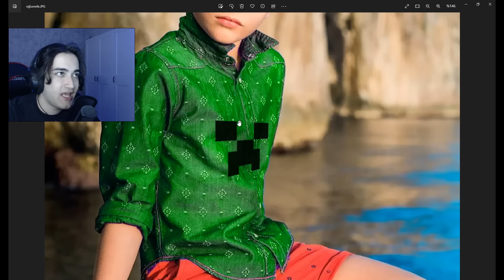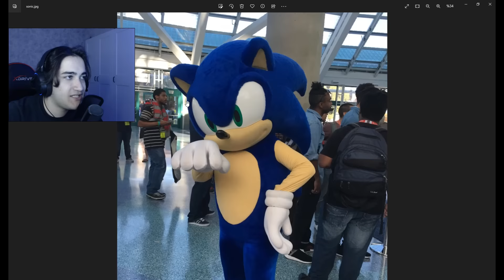ENES ARSLAN KARAKTERLERİNİN GERÇEK HAYAT YÜZLERİ 😂 - Minecraft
ENES ARSLAN KARAKTERLERİNİN GERÇEK HAYAT YÜZLERİ

Merhaba arkadaşlar Ben Enes Arslan bugün eğlenceli video çektim. Videoların daha fazla gelmesi için like atıp, fikirlerini yorumda belirtmeyi unutma.

Enes Arslan kanalı tektir ve türkçe dilinde videolar paylaşılmaktadır. Hepinizi seviyorum!